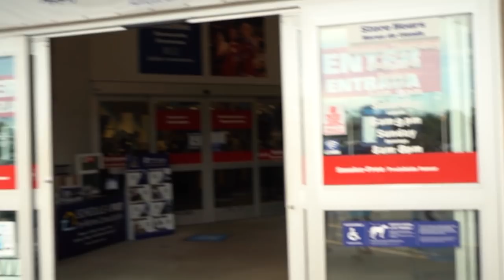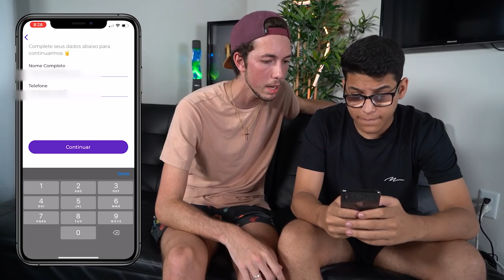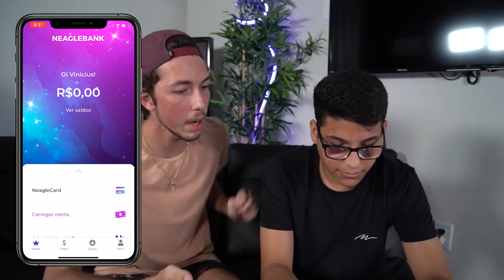SOMOS DONOS DE UM BANCO! ( é sério )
● Finalmente lançamos o nosso novo Banco, o NeagleBank.

     ▪ Live dia 21/08/2020 la no aplicativo NeagleBank.

▸ Siga @Neagle_Bank no Instagram e use a neaglebank para concorrer a 1 ano de assinatura NeaglePlus

🔥 OUTRO NÍVEL

Canal do Micael:  @Micael Melo
Canal do Flow Key:  @Flow Key
Canal do Filipão:  @Filipão
Canal do Dedé:  @Dedé Campos

▪ 🎵 Musicas Desse Video
"♫ Song: Easy McCoy - Legend Is Born"